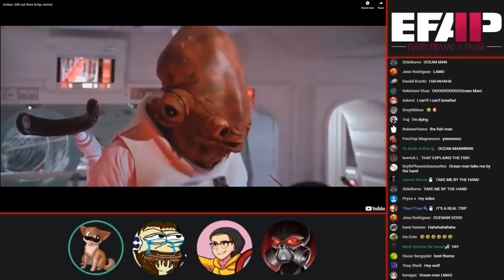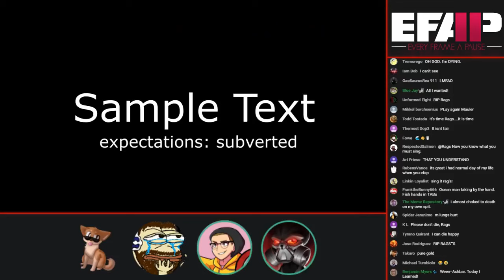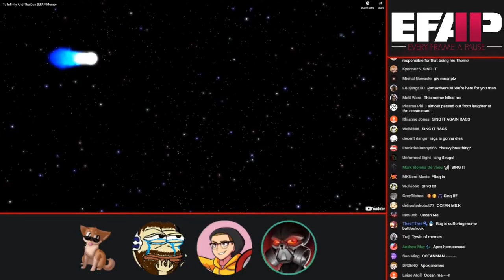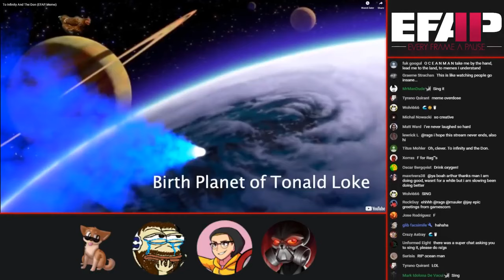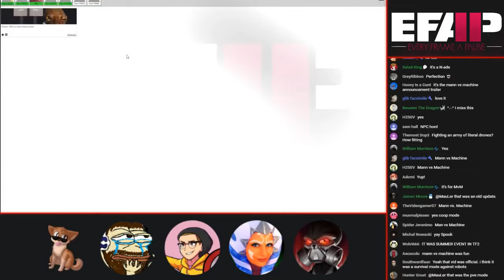EFAP Highlight: Rags breaks to Ocean Man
Taken from EFAP #50, Part 3.